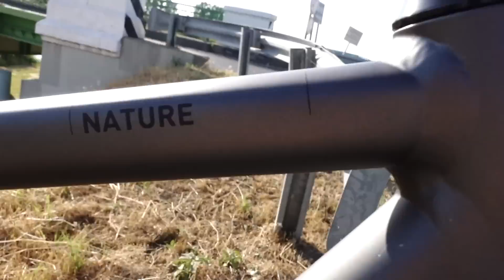Elvitték.. Kellet egy másik 🚲 (Cube Nature 2022)